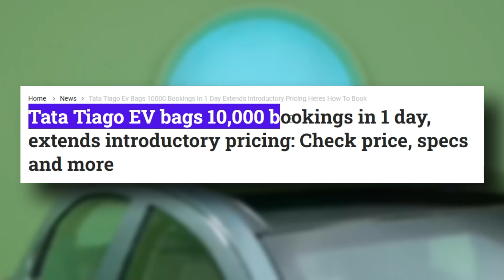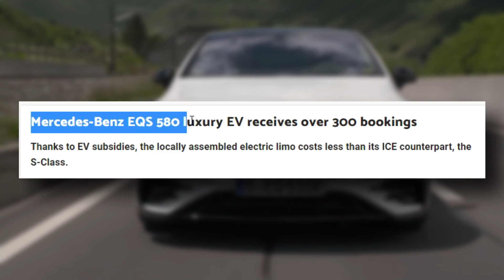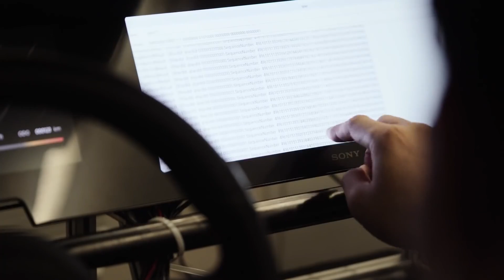Tata Has Officially Broken Mahindra's Booking Record With its Tiago EV | Aristo News #41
Tata Tiago 10K Booking Record with Tata New Tiago EV Launch

Tata Tiago EV Booking Record with the Mercedes EQS EV Launch with the Mahindra XUV300 TurboSport with the New Tata Volkswagen Skoda Gloval NCAP Record